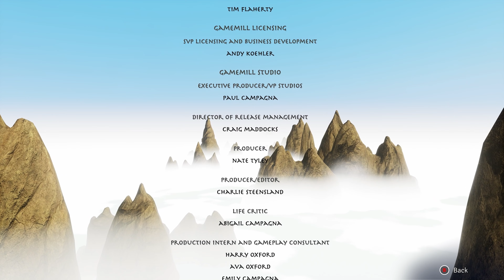Avatar The Last Airbender: Quest for Balance How to defeat the Fire Lord finale mission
Today we are checking out Avatar The Last Airbender: Quest for Balance, the time has finally come to battle the fire lord. Aang has 4 different stages to this fight with the final round being one of the coolest in the game! We do unlock a extra set of challenges after finishing the game with 19 levels from various things such as breaking vases to combat situations limiting our abilities. If you want to see the 19 levels leave a like or comment to let me know!

Merchandise from streamlabs everything goes towards making the channel better at the cheapest cost to you guys everything from hats to shirts!

Humble Partner: We have partnered with humble bundle to bring you the best bundles and you can pick which charities to support, a small portion of the profit will go to me from every sale but not only that often steam codes can be found cheaper